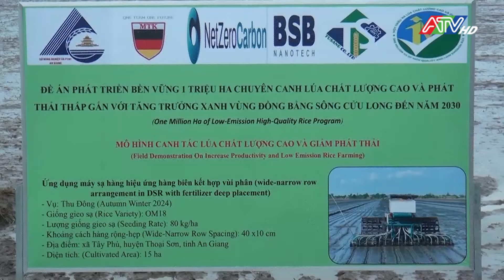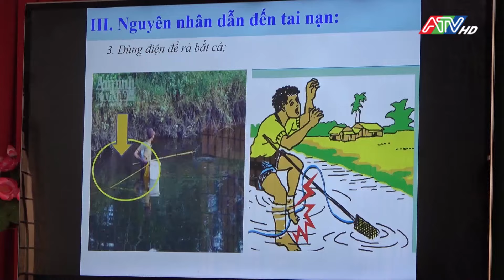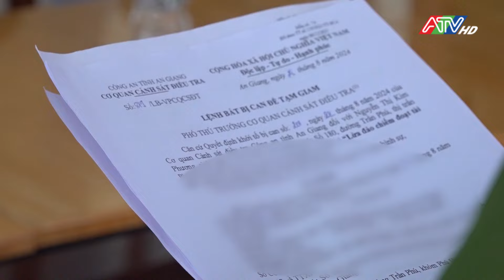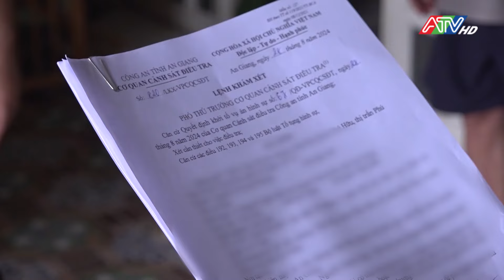Tin tổng hợp trưa 30-8-2024 | Đài Truyền hình An Giang